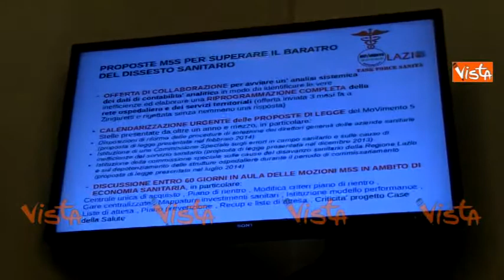M5S CONF SANITA' LAZIO FALLIMENTO SPENDING REVIEW IMMAGINI 14-11-14